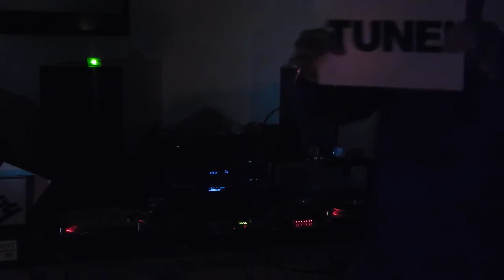a brief lesson in lighting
green, blue and purple lights giving a club feeling to this short clip